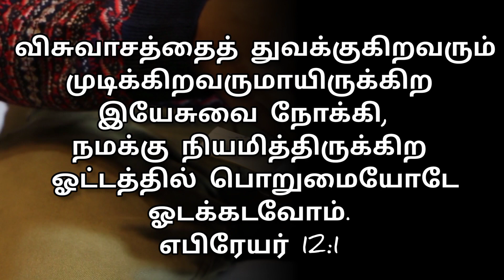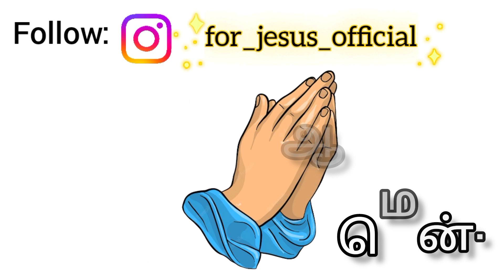Today👉 20/06/23 👈bible verse in tamil❣️ Verse of the day❣️இன்றைய வசனம்❣️